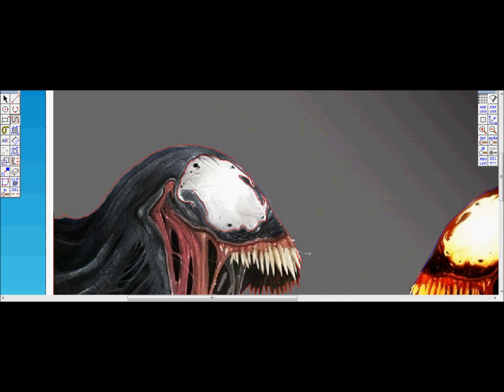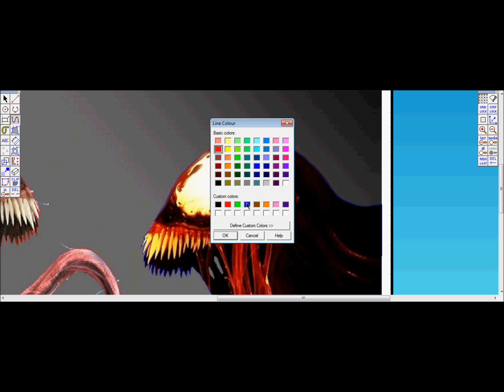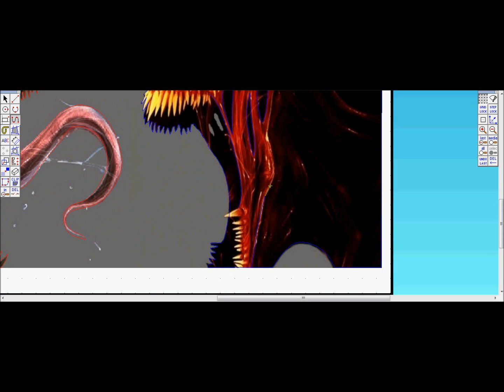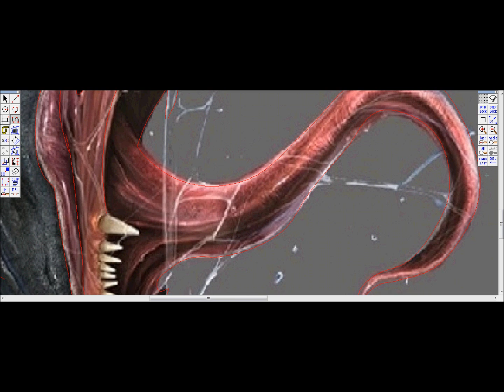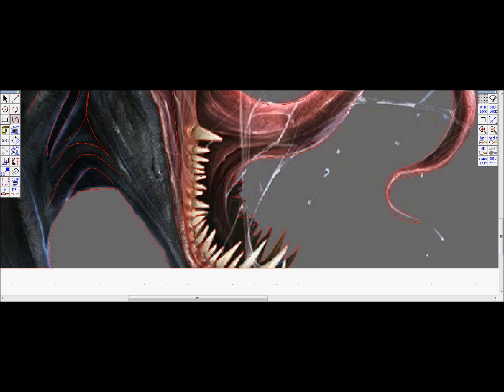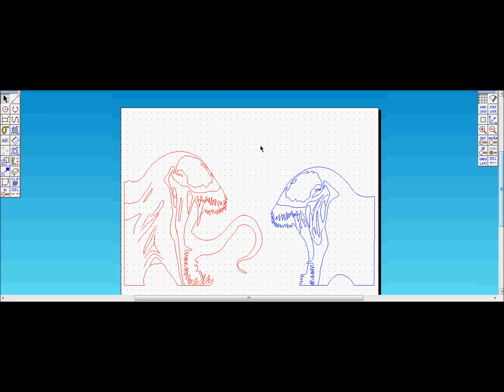Marvel: Venom and carnage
last of the series (for now) is venom and carnage. Hope you enjoyed the video, if so leave a like or a comment.
Music and download links: The Two Friends ft. Jeff Sontag - Sedated